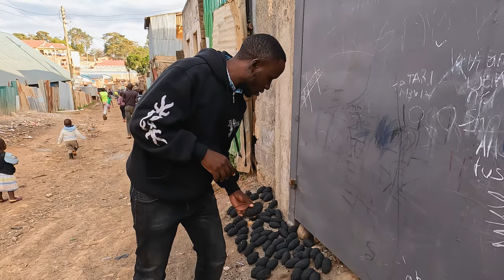Exploring the Lifestyle in Kawangware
In this video you will get a quick view of Kawangware Market in Dagoreti North Subcounty, Nairobi County. You will see different prices of different commodities like shoes, chicken, and foodstuffs.